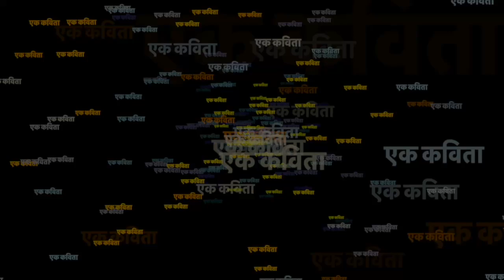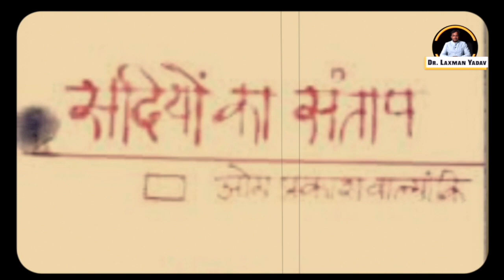एक कविता: आपके नाम || Ep. 1 || ओमप्रकाश वाल्मीकि || Dr. Laxman Yadav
मैं, लक्ष्मण यादव, दिल्ली विश्वविद्यालय में एडहॉक यानी ठेके पर पढ़ाने वाला एक असिस्टेंट प्रोफ़ेसर हूँ . सामाजिक, सांस्कृतिक व राजनीतिक मसलों पर सोचना, समझना, पढ़ना, लिखना, बोलना और बातें करना अच्छा लगता है.

 सामाजिक न्याय की वैचारिकी से बेहद प्रभावित हूँ. सामाजिक न्याय के भीतर आर्थिक और लैंगिक न्याय का समर्थक हूँ. न्याय, समता और समानता पर आधारित मोहब्बत से सराबोर दुनिया का ख़्वाब देखता हूँ.